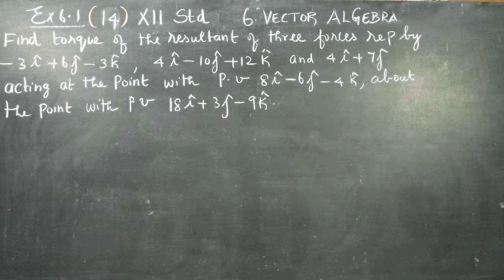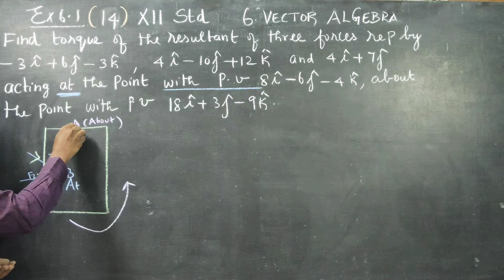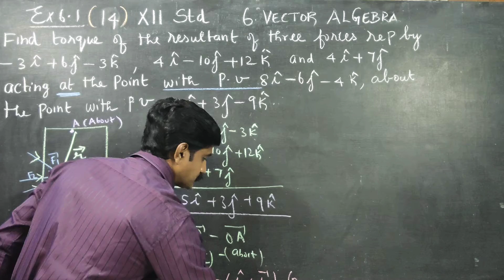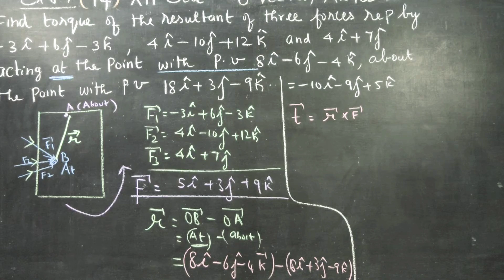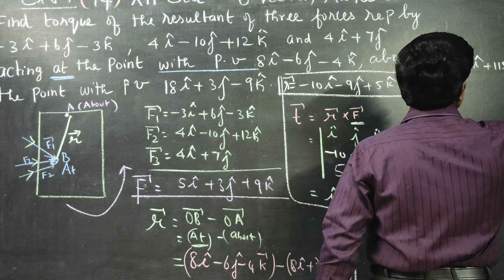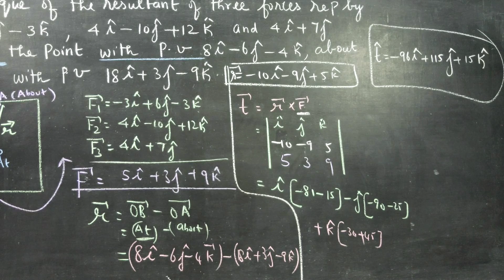12th STD Maths Ex.6.1(14) Find torque/ moment of the Resultant of three forces......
TAMILNADU STATEBOARD XII MATHEMATICS